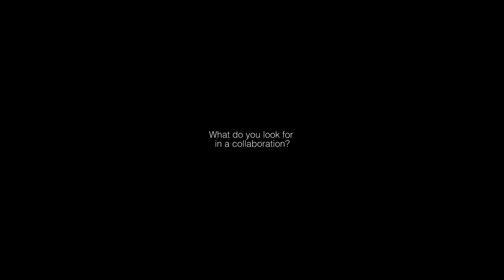Verdy of Girls Don't Cry x Union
With the recent Wasted Youth x Union collab, why not also include a little video from the last time Verdy stopped by the shop? Peace Y'all